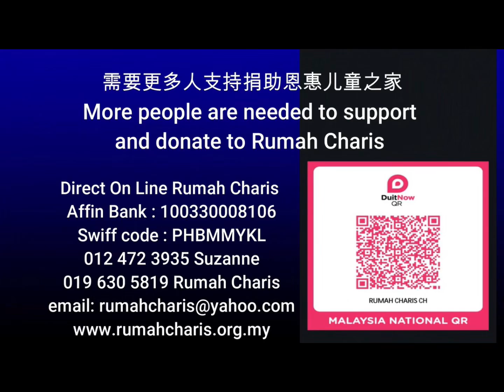谢谢恩青弟兄们来恩惠之家帮忙除草 11/6/24 Video by Jonah foo 0192238220